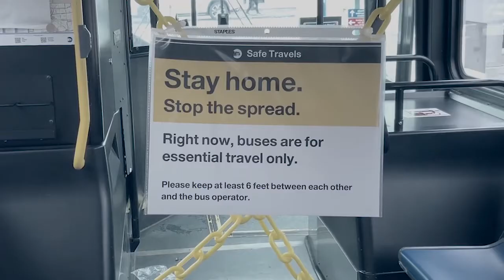Manila Angel Investors on Angel Investing in the New Normal